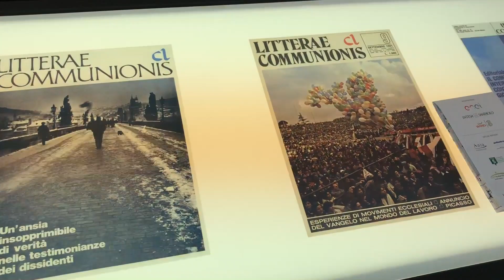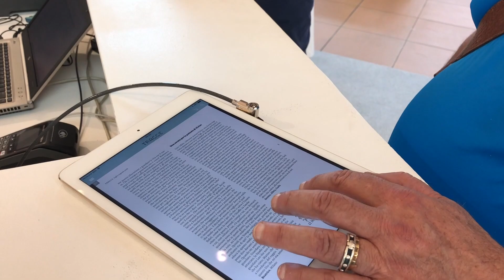Meeting 2018. Vieni allo stand di Tracce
Lo spazio di Tracce al Meeting di Rimini è nella Hall Sud